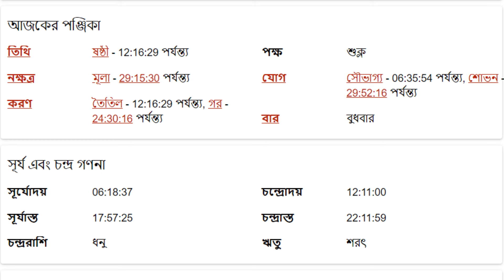তুলা রাশি - ৮ই অক্টোবর ২০২৪ - রাশিফল - Tula Rashi 8th October 2024 Ajker Rashifal - Libra